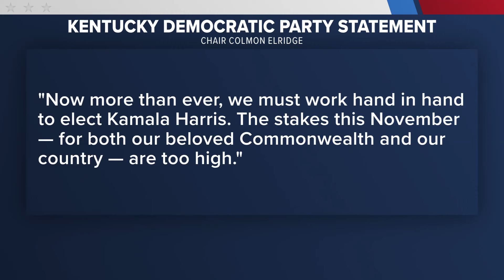Kentucky, Indiana Democratic delegates back Harris ahead Democratic National Convention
Less than a month out from the convention and 105 days before the election, both Kentucky and Indiana Democratic delegates seem hopeful for their trip to Chicago.